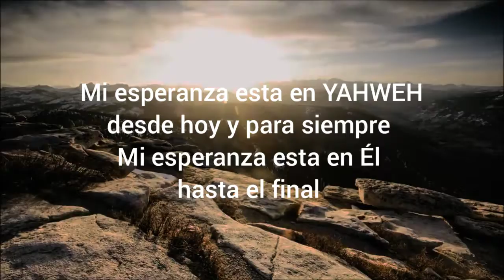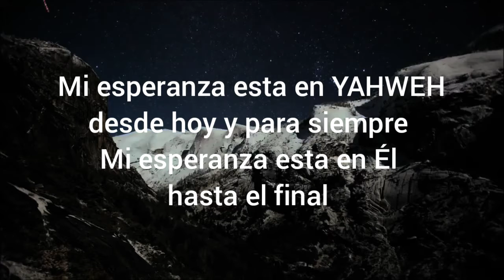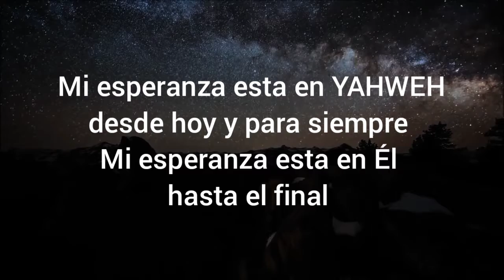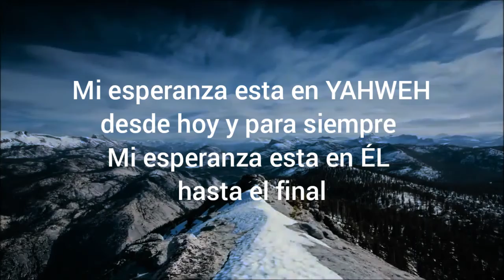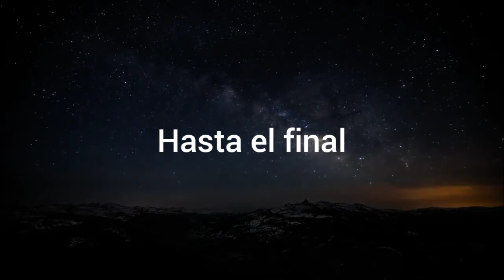Mi esperanza esta en YHWH (Andres Isaac Orta)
Canción de La Banda de Tommy Coomes. Una letra que nos inspira a permanecer firmes hasta el final.

Tzedaka/Ofrenda para que apoyes en el crecimiento de este ministerio

D.A: LatinAutor, Capitol CMG Publishing, and Adorando Brazil